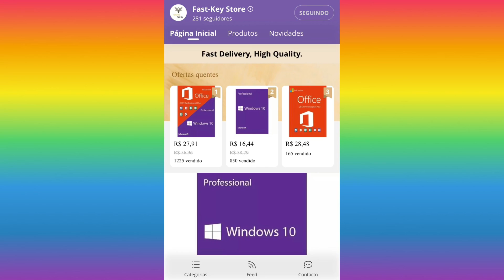CHAVES GENUÍNAS PARA WINDOWS | GENUINE WINDOWS KEYS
🔺 Windows 10 Professional: CHAVE PARA WINDOWS 10
🔺 Office 2019 Professional Plus:
🔺 Windows 10 Pro
🔺 Windows 10 + Office
👍🏻 Loja confiável
🔐 CHAVES DE ATIVAÇÃO 🔑
✈️ TOP 10 VENDAS NO BRASIL 📦
1️⃣ Fita de Led RGB
2️⃣ Amazfit Pace
3️⃣ Suporte de celular magnético
4️⃣ Capas para iPhone 11/12 em silicone
5️⃣ Carregador magnético removível
6️⃣ Fones de Ouvido AirDots 2
7️⃣ Smartwatch Haylou Solar LS05
8️⃣ Carregador USB 3.0, modelo turbo, QUICK CHARGER
9️⃣ Fones de Ouvido IPX7
🔟 Mi Band 5
Fonte: Oberlo
Galera se puder deixe um curtir no nosso vídeo, você vai estar ajudando muito o canal!
Já é inscrito? Se sim tá tudo certo, você ficará ligado nos vídeos e nas novidades.
Abraço Pessoal.
Voce conhece o site MÉLIUZ? O MÉLIUZ é o melhor site de cupom de desconto e DINHEIRO DE VOLTA da internet contendo dezenas de lojas famosas do Brasil e exterior, e o ALIEXPRESS faz parte da MÉLIUZ.

O Méliuz é um site que além de 'distribuir alguns cupons de desconto para lojas online, devolve à pessoa uma porcentagem do valor da compra, direto na conta bancária
Quer comprar com DESCONTO e RECEBER PARTE DO DINHEIRO DE VOLTA PRA
UM PRESENTÃO, PARA VOCÊ QUE ASSISTIU A ESTE VÍDEO!
Estou lhe mandando R$10,00 de créditos de presente para seu celular, é só baixar o app e usar!
É só clicar em "Clique aqui para prosseguir" em seguida "Obter link".
DE GRAÇA | DE GRAÇA | DE GRAÇA | DE GRAÇA